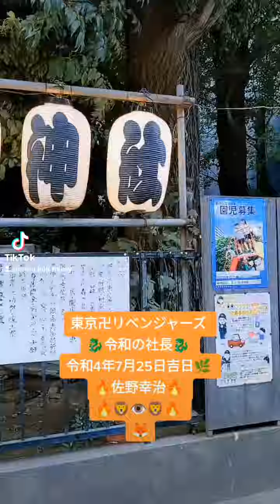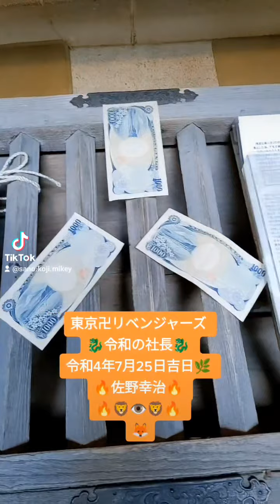【衝撃💥】稲荷鬼王神社 令和の社長 心願成就 恵比寿神社 参拝 新宿歌舞伎町が豊かになりますように 五穀豊穣 歌舞伎町 お稲荷さん 令和4年7月25日18時33分参拝 🌿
♥佐野家、森家が豊かになりますように！

爆笑👈

俺は令和の社長になるまで何十回だって、四国霊場八十八ヶ所巡礼 亀光山釈迦院金泉寺 を参拝するだろう。佐野家 の地元エリアだからね！弘法大師空海様 大日如来様 梵天 弁財天 南無阿弥陀仏x8回。心願成就🔥

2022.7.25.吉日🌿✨